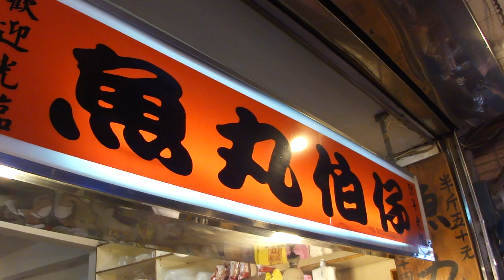SONY Cyber-shot DSC-HX5V Video Sharing @ JiouFen 九份 Taiwan 臺灣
SONY DSC-HX5V Video Record Sharing at JiouFen 九份 in Taiwan 臺灣. SONY DSC-HX5V Optical SteadyShot is very useful and has good resolution of video recording.